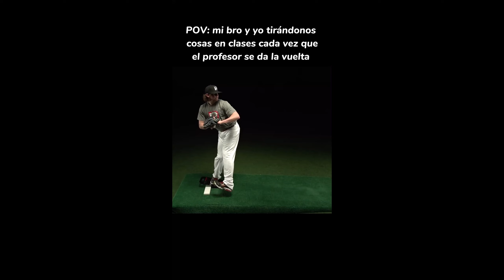FALTAR a CLASES 😜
😎 REDES, CÓDIGOS Y TIENDA!! 😎
🔅CÓDIGO de CREADOR en FORTNITE y EPIC GAMES ;D ➞ ABUZZPICK
🔅Usa mi CÓDIGO de CREADOR en PROJECTZ ;D ➞ ABUZZZ